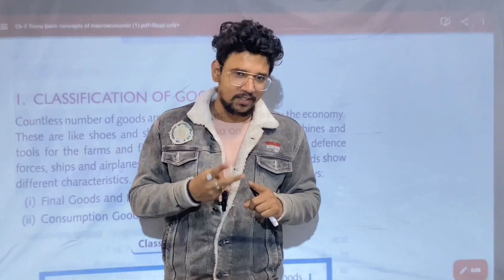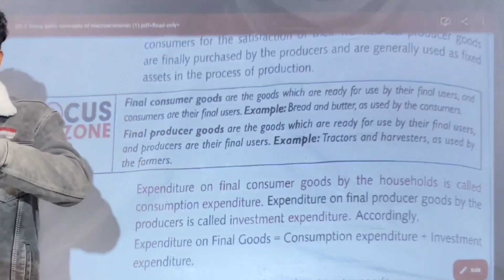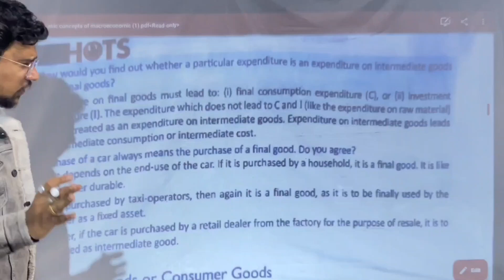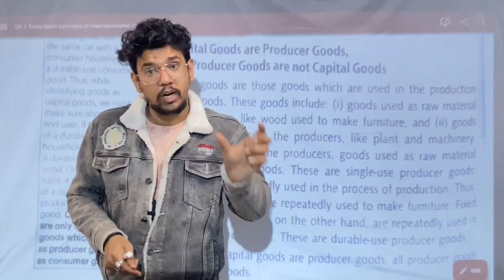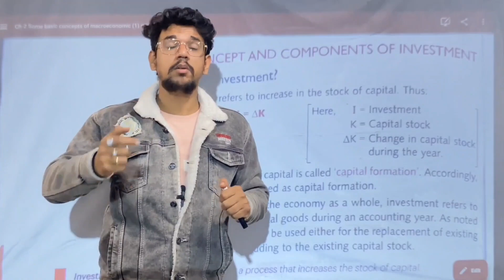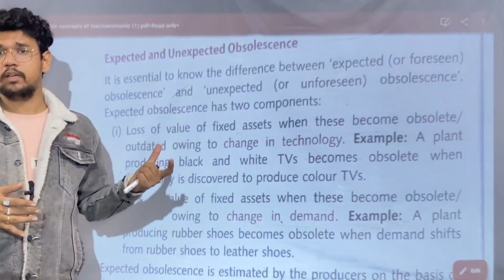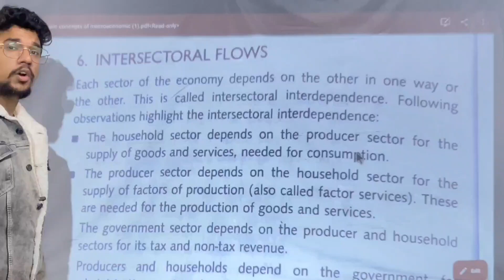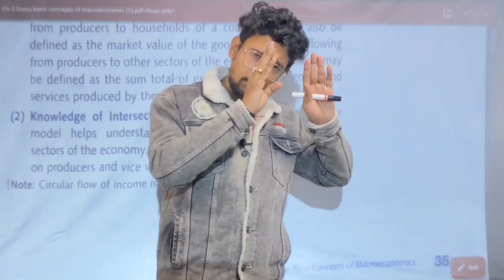Ch-2|Some basic concepts of macro-economics|समष्टि अर्थशास्त्रकी कुछ बुनियादी अवधारणाएँ|crashcourse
In this lecture you will learn Some basic concepts of macroeconomics

in this series you will learn complete Macro-economics in just 15 days

If you have any doubt please ask in the comment section we would be happy to help you in your academics...